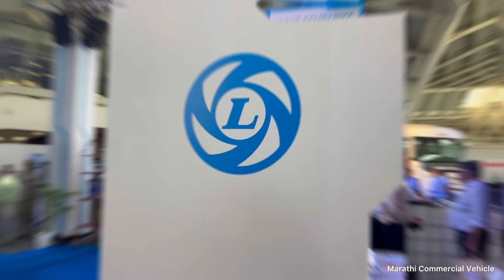Ashok leyland नवीन व्यावसायिक Truck,Bus,Chassis Expo Mumbai marathi commercial vehicle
मित्रांनो आजच्या व्हिडिओच्या माध्यमातून मुंबईमध्ये झालेल्या अशोक लेलँड कंपनीच्या मिडीयम आणि हेवी कमर्शियल एक्सपो ची माहिती घेणार आहोत यामध्ये अशोक लेलँड कंपनीने ट्रक बसेस तसेच ट्रेलर आणि ओपनच्या चासीज मध्ये असलेल्या व्यवसाय गाड्या दाखवल्या आहेत.

Friends, through today's video, we are going to learn about Ashok Leyland Company's Medium and Heavy Commercial Expo held in Mumbai, in which Ashok Leyland Company has shown truck buses, trailers and commercial vehicles in open chassis.